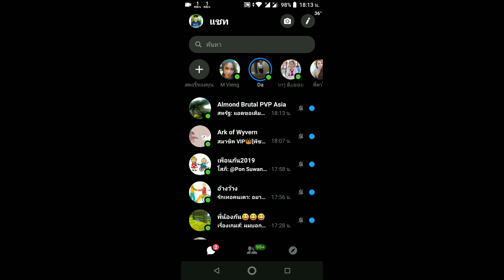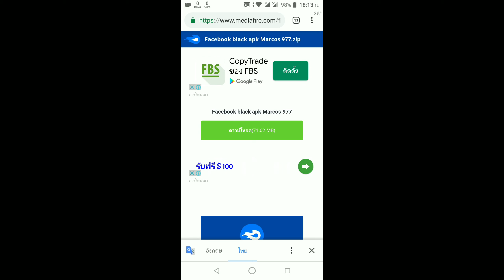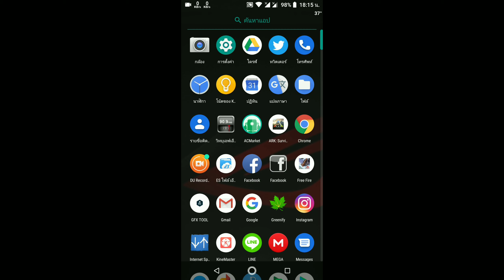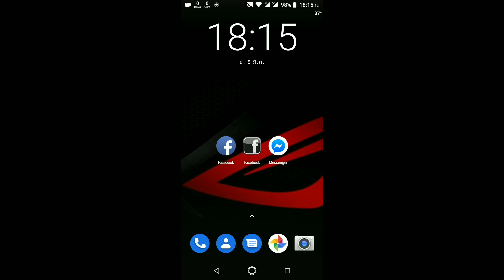facebook Dark สีดำ วิธีทำง่ายๆ มาลองกัน เป็นเฟสบุ๊คโคลน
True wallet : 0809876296